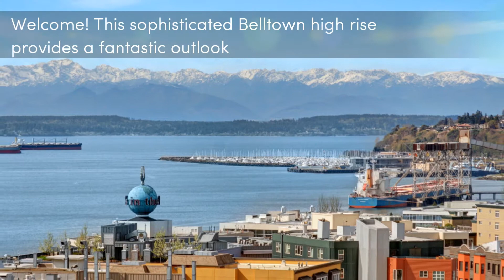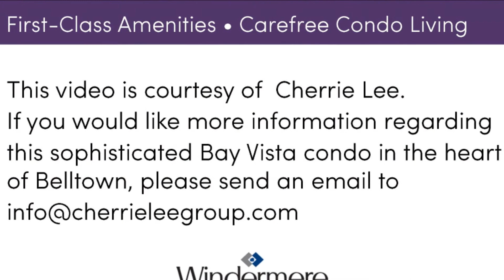SOLD! Spectacular View Condo In Belltown - Your Dream Urban Lifestyle Awaits!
Sold Price: $658,000 l List to Sold Price Ratio: 98.50%

Savor carefree living above the shores of Elliot Bay in this exquisitely renovated corner unit. Breathtaking views and natural light fill the spacious living room. An open dining area lets you entertain with ease. Step out for sunny Space Needle views and summer breezes on the private balcony. Preparing meals is a delight on the sleek Brazilian granite surfaces and Bosch stainless appliances of the newly remodeled kitchen. A picture window frames sparkling sound views in the updated master suite—enjoy stylish new closets, carpeting and sinks. Spread out with a second bedroom and designer guest bath with shower.The Bay Vista Tower offers solid concrete and steel construction and a low-maintenance Seattle lifestyle right in the heart Belltown. A swimming pool, hot tub, sauna, 24-hour fitness center, library, business center, barbecue area, walking path, and sport court are all just an elevator ride away. Host your next party in the grand reception room with kitchen, big-screen TV and billiards. Stroll the waterfront path through nearby beach parks, explore Seattle Center, enjoy local shops and restaurants, or discover your dream commute to downtown businesses.This sophisticated Belltown high rise provides a fantastic outlook. Savor open views of Elliot Bay and Puget Sound, with the majestic Olympics rising in the background. You'll also catch glimpses of the Space Needle, Cascades and Mount Rainier.

2 bedrooms. 1.75 baths. Condo sq ft: 1,371.